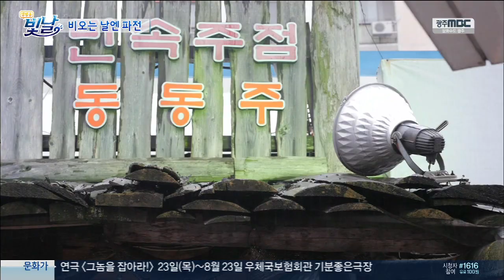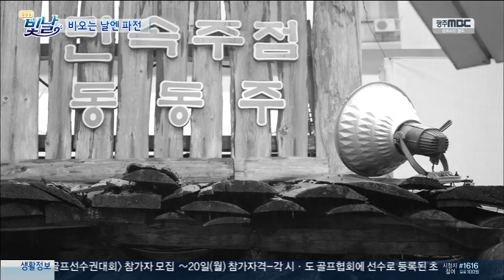비오는 날 꼭 생각나는 도산골 / Seafood and Green Onion jeon [골목은 맛있다]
죽어도 못 보내.. 해물파전 .. 내 입으로 들어와

촬영협조:)
주소 : 광주 광산구 도산동 1139-1